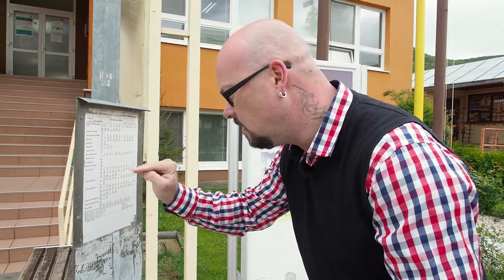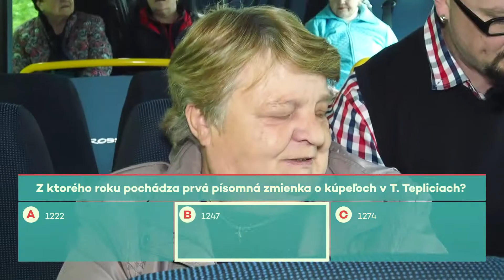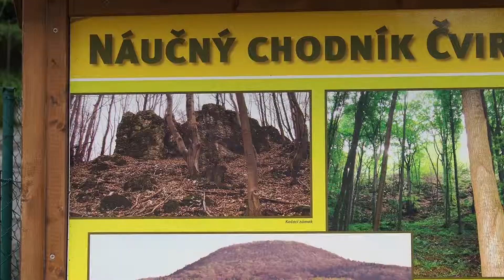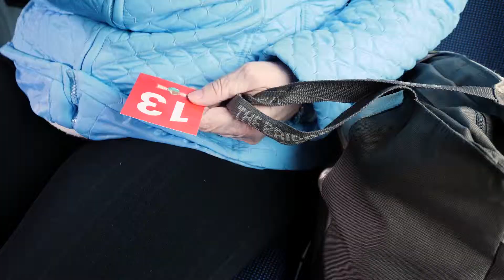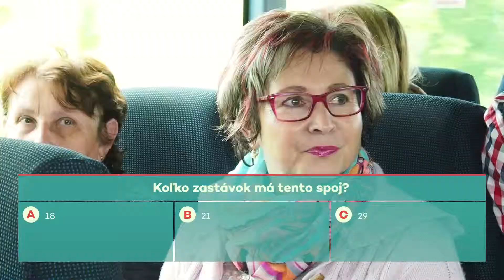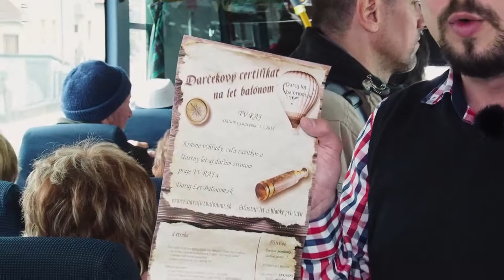Busmánia 2 3.6.2019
Zábavná relácia pre celú rodinu. Spoznajte krásy Trenčianskeho kraja a vyhrajte zaujímavé ceny. Moderátorom relácie je Roman Nadányi.